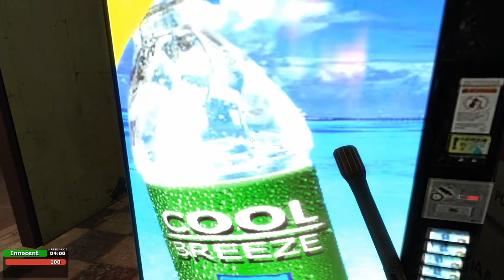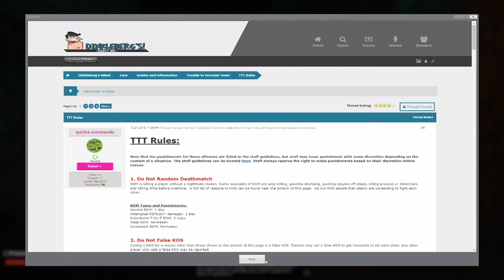World Star! - Garry's Mod Trouble in Terrorist Town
Garry's Mod Trouble In Terrorist Town with friends.